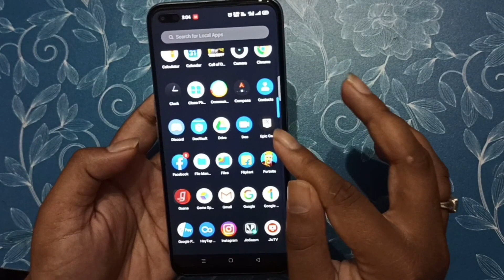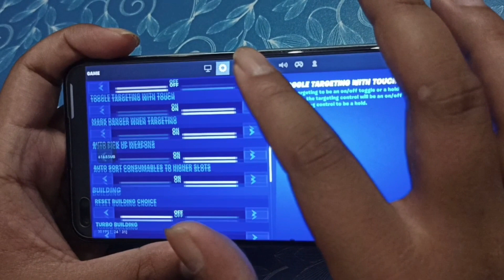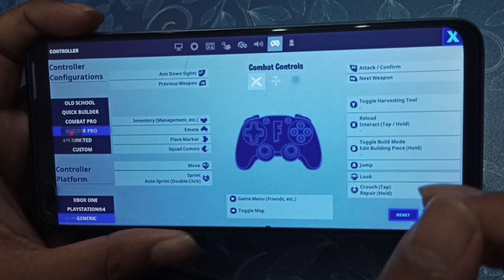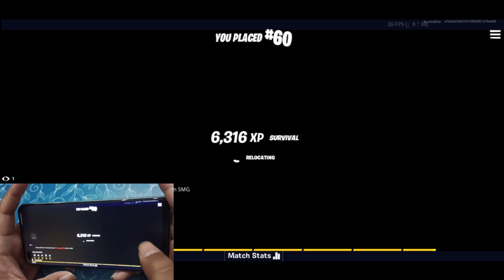REALME X3 FORTNITE GAMEPLAY | EPIC GRAPHICS TEST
HELLO GUYS HERE'S A VIDEO OF FORTNITE MOBILE GAMEPLAY IN REALME X3 IN EPIC GRAPHICS SETTING SO YOU CAN CONSIDERED THIS DEVICE FOR PLAYING FORTNITE...

HOPE YOU LIKE THE VIDEO AND FIND IT INFORMATIVE ;)